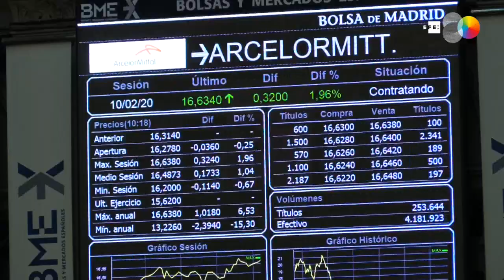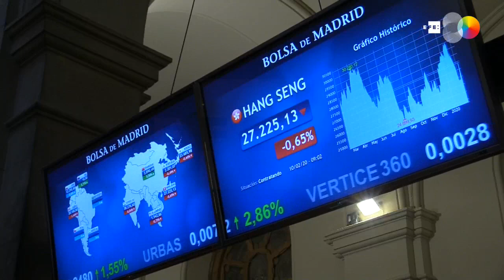El Ibex 35 intenta mantener el nivel de los 9.800 puntos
Madrid, 10 feb (EFE).- La Bolsa española ha comenzado la semana con una caída del 0,21 % y ha perdido los 9.800 puntos en la apertura, un nivel que intenta mantener.